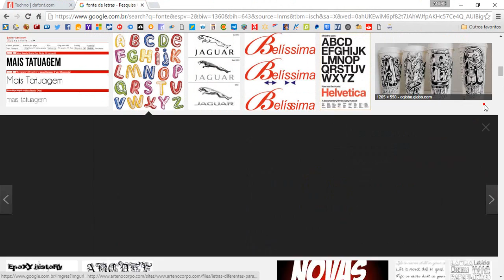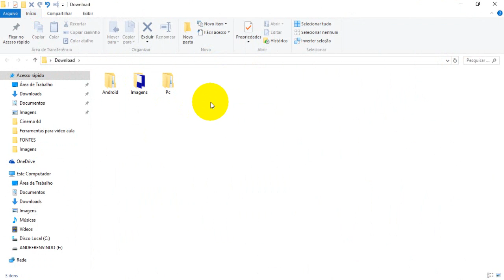Como Instalar Novas Fontes no Windows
CONTATOS